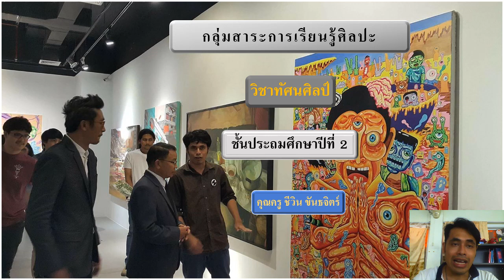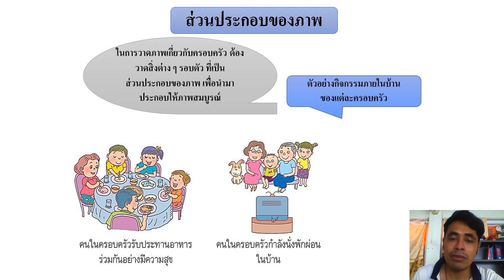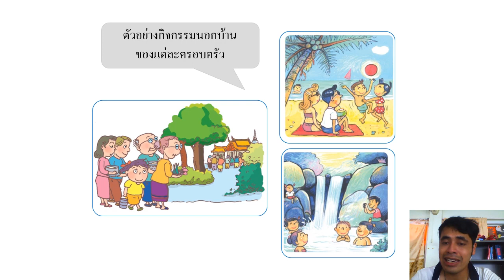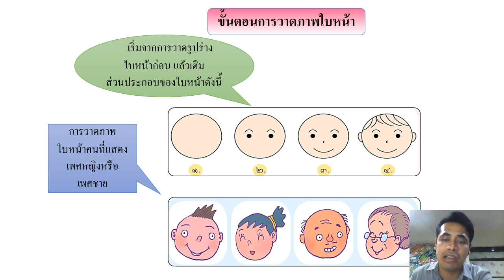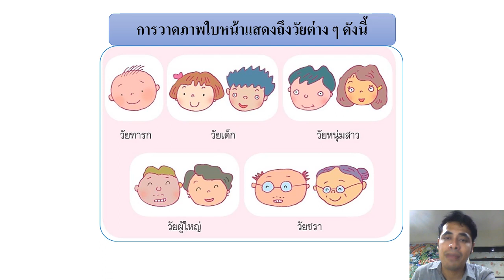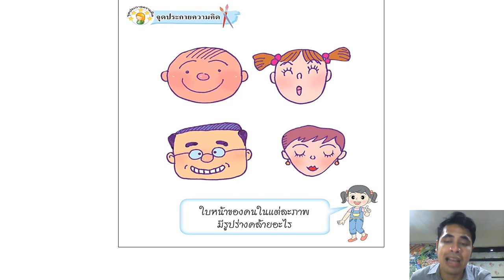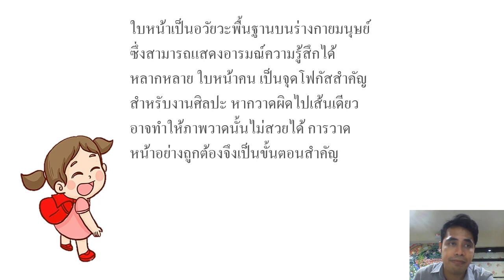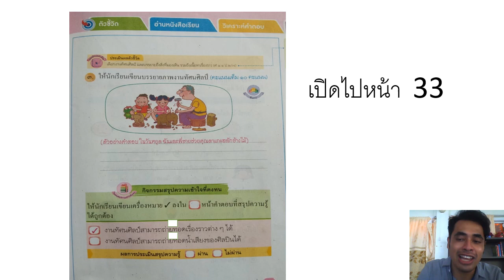25/11/2564 ป.2 วิชาทัศนศิลป์ การวาดภาพเกียวกับครอบครัว